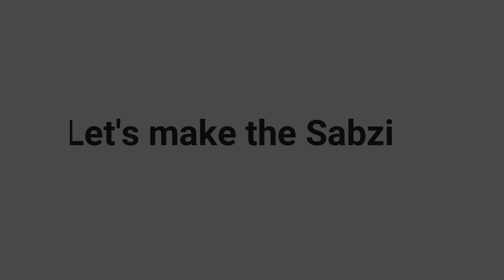एक बार मसाला बनाएं और हफ़्ते में झटपट कभी भी सब्ज़ी बनाएं | Easy Meal Prep | बैंगन की सब्ज़ी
Cooking becomes a challenge for many, be it moms or working professionals, with busy morning schedule. That is why I thought of sharing simple recipes for which majority of preparation could be done a prior night or a few days in advance. In this recipe the curry/gravy masala paste can be prepared few days in advance and stored in the refrigerator. You will need just 10 minutes to make the lip smacking baingan ki sabji/baingan curry I have shown in this video using this approach.

I am planning on sharing more such recipes where meal prep is involved. Do let me know your thoughts in comments.

SS Kadhai 1
SS Kadhai 2
Mixer used
Byadhi Red Chilli Powder Used
Kitchen King Masala
Garam Masala
Glass Airtight Containers Square
Glass Airtight Containers Rectangle
Glass Airtight Containers Round
Steel Spoon & Lid Rest
Steel Spoon Rest
Blue Serving Plate
White Serving Plates
My Knife Set of 6 Pieces
My Knife Set of 9 Pieces
Mixing Bowl
My Tea Cups Set
My 4 Burner Hob (similar model)
Similar Ductless/Straight Line Kitchen Chimney:
My built-in Convection Microwave
My built-in OTG
Kitchen Sink Tap
Wooden Chopping Board
My Refrigerator
Oil Spray Bottle

⚪ *SERVES* ⚪
3-4 People

⚪ *INGREDIENTS* ⚪

Masala Paste:
- 1 Medium Onion/प्याज़
- 1 Big/2 Medium Tomato/टमाटर
- 1/2 Tsp Ginger/अद्रक
- 8-9 Cloves of Garlic/लहसुन
- 2 Tbsp Oil/तेल
- 1/2 Tsp Cumin/जीरा
- A pinch of Turmeric/हल्दी
- 1/2 Tsp Coriander Powder/धनिया पाउडर
- 3/4 Tsp Red Chilli Powder/लाल मिर्च पाउडर
- 1/2 Tsp Kitchen King Masala/किचन किंग मसाला
- 1/4 Tsp Garam Masala/गरम मसाला
- 1 Tsp Cashew Powder/काजू पाउडर
- Salt/नमक

Gravy:
- 250 gm Small Brinjal/छोटे बैंगन
- 1 Tsp Oil/तेल
- Oil/तेल